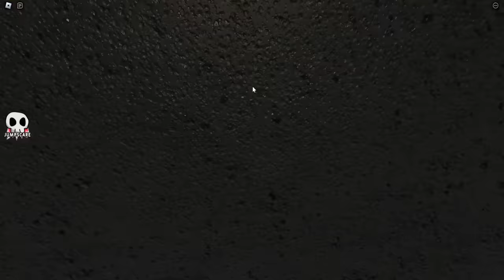I SURVIVED 100 DAYS In RAINBOW FRIENDS...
Sunny and Melon play a hide and seek variant where the seeker has to become an evolved rainbow friend...